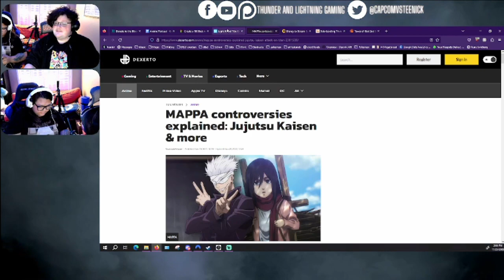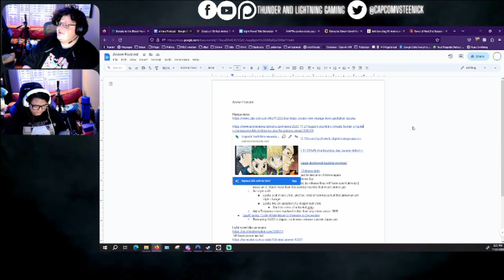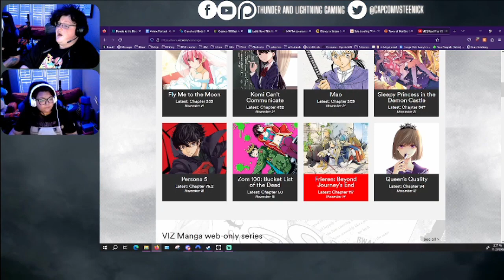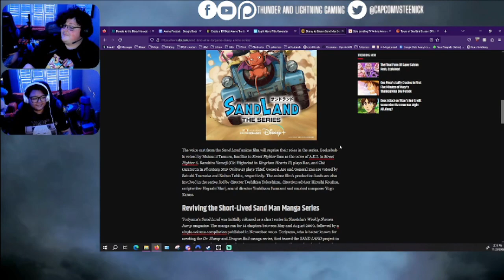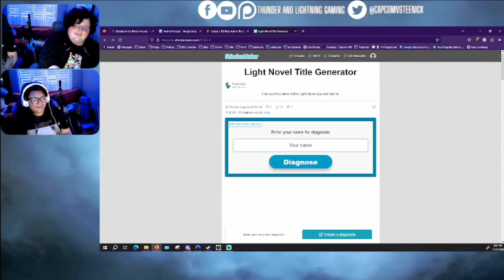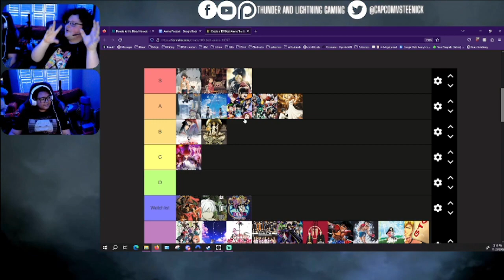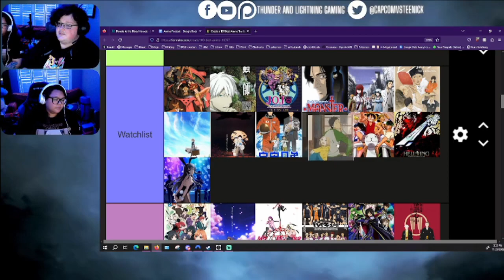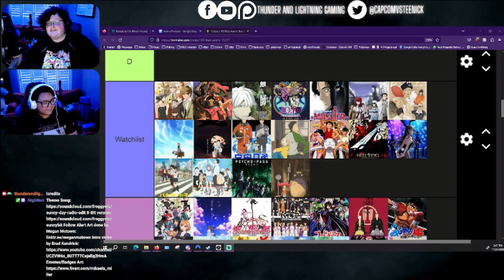Otaku Takes | Episode 1 | Drizzle & Tsunami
::STREAM ARCHIVE::

Live @ 5 every Sunday, Friday and Wednesday!